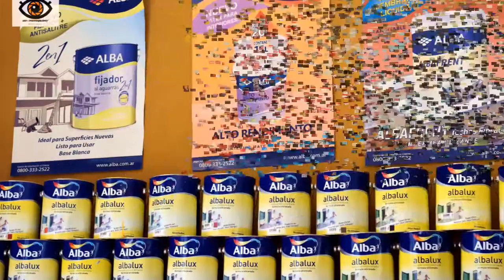Spot Pintureria Tito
Spot publicitario de Pintureria Tito
En Tilisarao San Luis